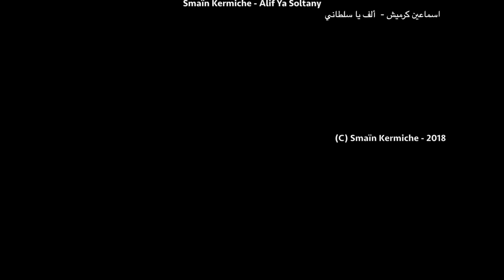Alif Ya Soltani - Smain Kermiche - اسماعين كرميش - ألف يا سلطاني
Alif Ya Soltani - Smain Kermiche - ألف يا سلطاني - اسماعين كرميش